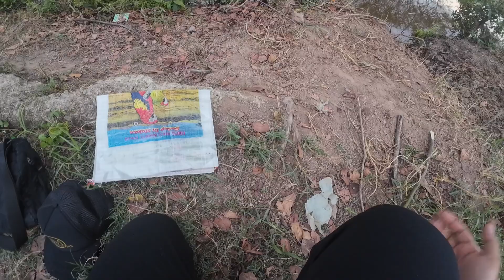Aku dapat ikan selat saiz GORGON!!! Sujud rod!!!